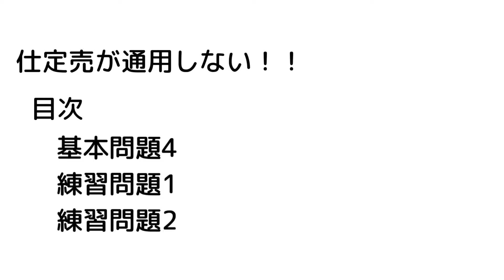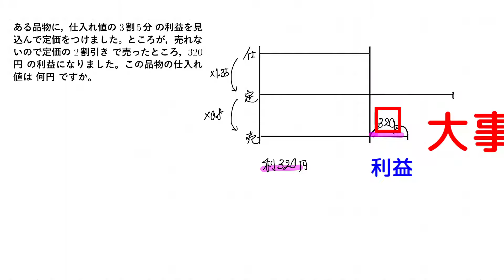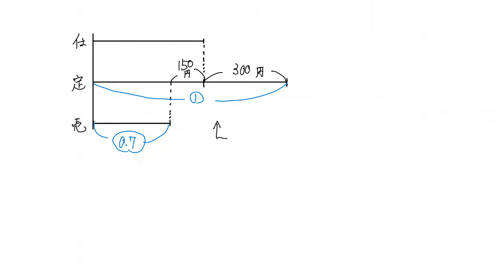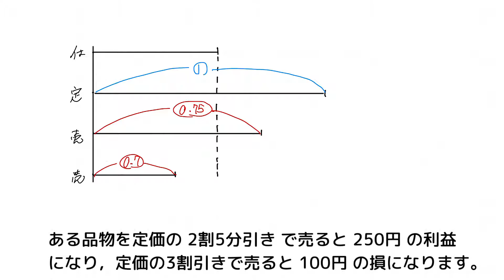【中学受験算数・5年生】予習シリ第8回 売買損益 仕定売がだめなら線分図を使え！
YOS05J08線分図
 「仕・定・売」がダメなときがあります。そんなときの対処法です。
マル1をしましょう。

内容はこのノートに従っています。

BGM
H/MIX GALLERY

効果音
効果音ラボ